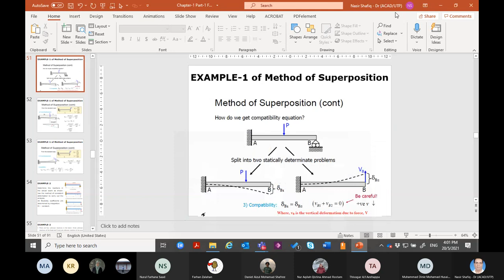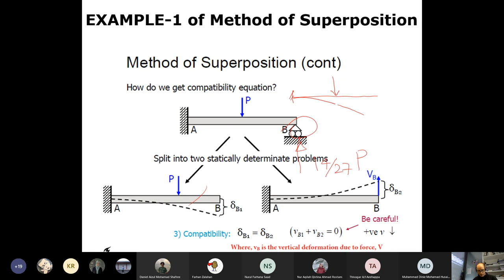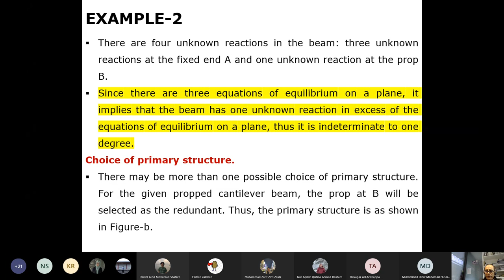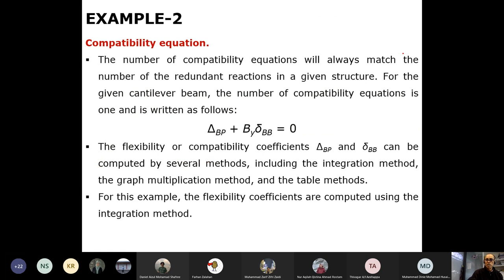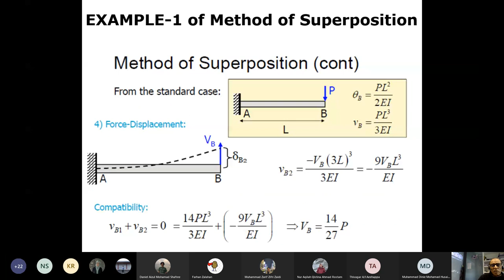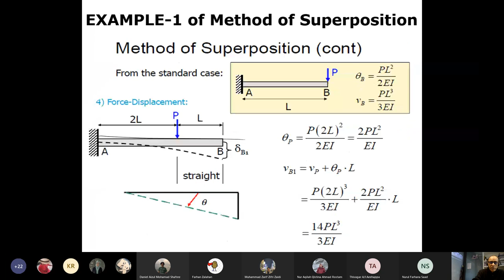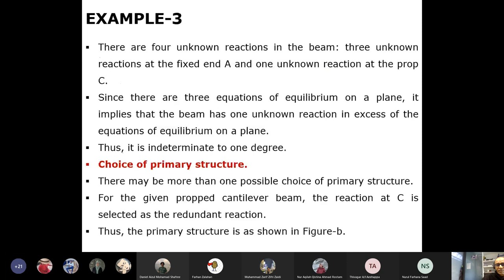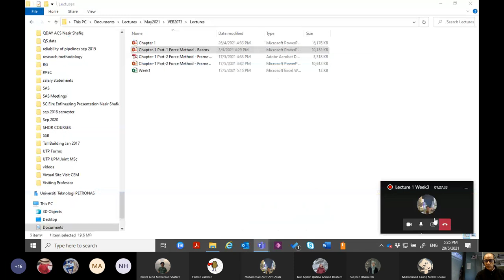Lecture 1 Week3 20210520 160108 Meeting Recording